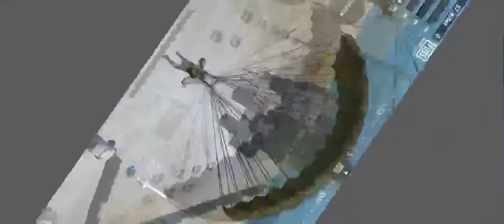Wow!! ALL PRO PLAYERS LANDS in HERE🔥Pubg Mobile